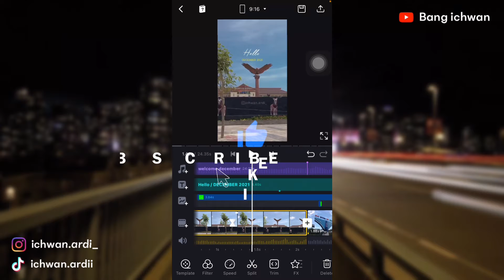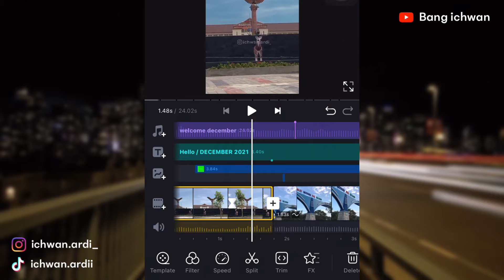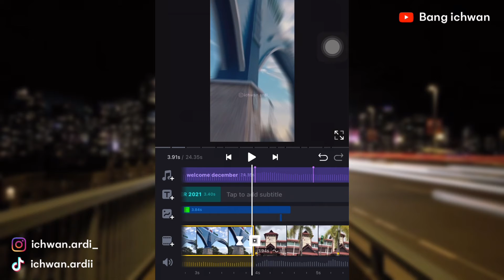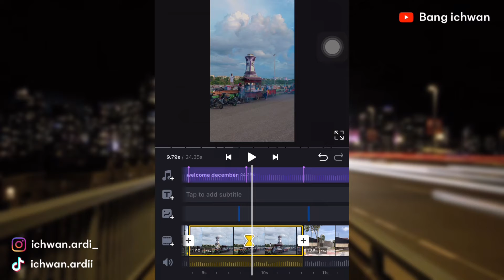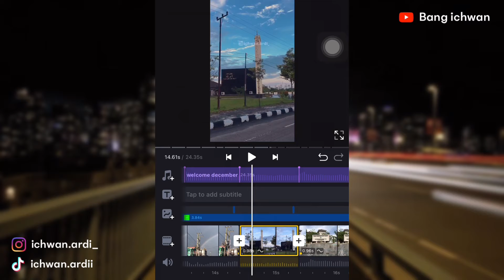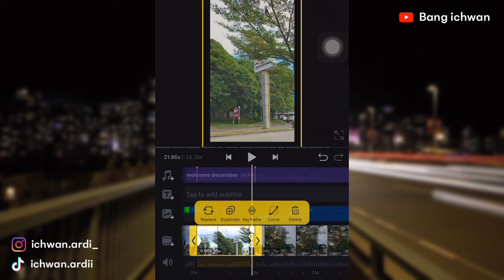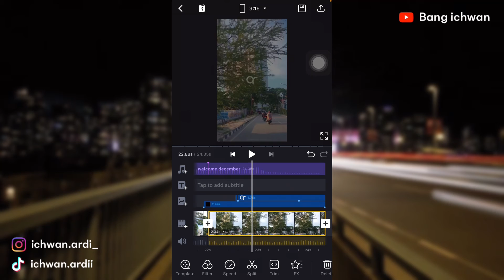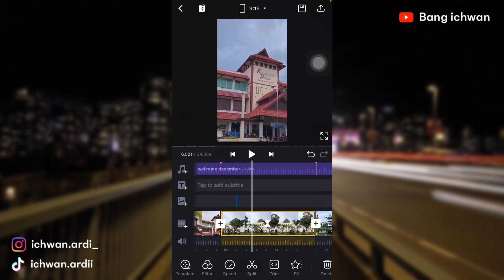KEREN PARAH🔥! Cara Edit Video di VN | Bongkar Setingan | GRATIS VN CODE !!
Toturial Cara Edit Video di Aplikasi VN yang paling gampang.
di video ini khusus bongkar setingan ya guys, dan juga GRATIS VN CODE atau templat
yang kalian bisa langsung gunakan.

CARA MENGGUNAKAN VN CODE;
1. Wajib instal aplikasi VN (Android/iOS)
2. Arahkan kamera HP kalian ke barcode
3. Hingga muncul notifikasi, lalu klik,
4. Akan otomatis diarahkan langsung ke Aplikasi VN
5. Download/Gunakan

Semoga tutorial kali ini bermanfaat yah, Semangat berkarya🔥✊🏼